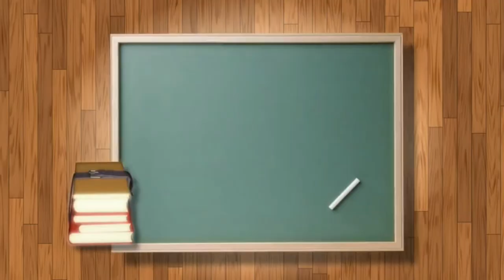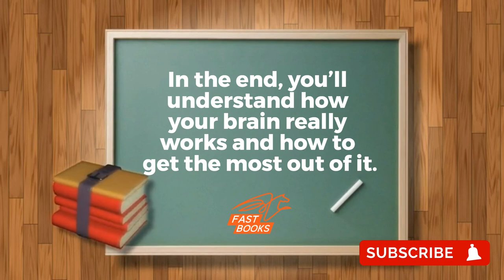Brain Rules by John Medina - Summary of the Book - 12 Principles for Surviving and Thriving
In Brain Rules, Dr. John Medina, a molecular biologist, shares his lifelong interest in how the brain sciences might influence the way we teach our children and the way we work. In each chapter, he describes a brain rule—what scientists know for sure about how our brains work—and then offers transformative ideas for our daily lives.